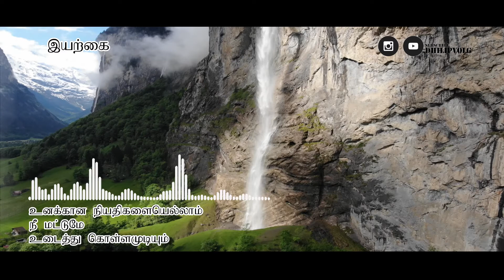Innisai Paadivarum | 💞 💘 Flute💞 💘 |💞 💘Whats App Status 💞 💘Dhilipvolg💞 💘